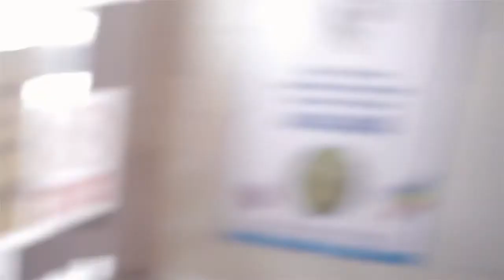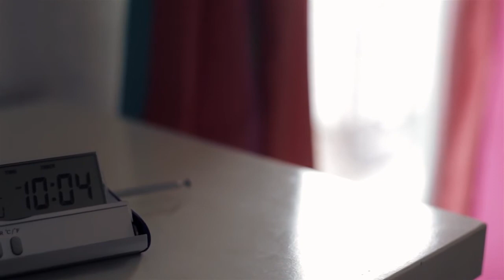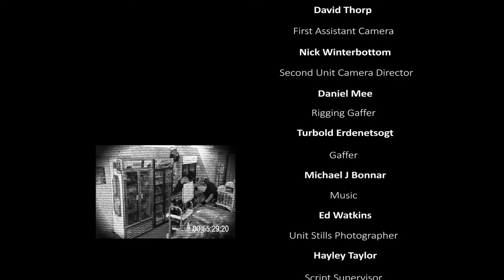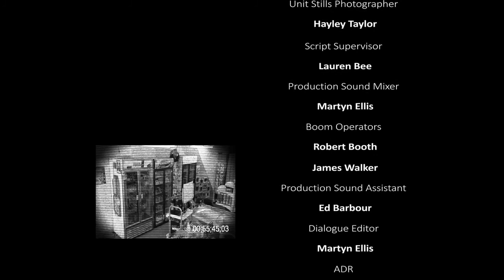It's A Riot! - Short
A short film about three council estate hoodlums and their ill advised vendetta agains their local corner shop.

Written & directed by John Pank
Produced by Arron Lee
Production Manager - Nicola Holt
Cinematographer - Sam Okell

Featuring:
Jay Booton as Tyrone
John Brown as Bez
Reuben Johnson as Keith
Amir Rahemzadeh as Shop Owner
Marie Critchley as Bez's Mum